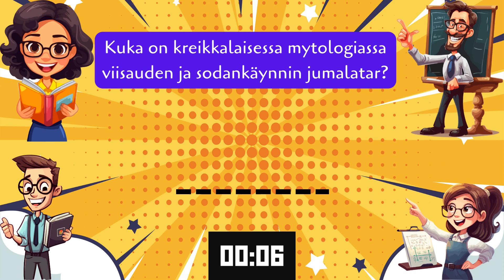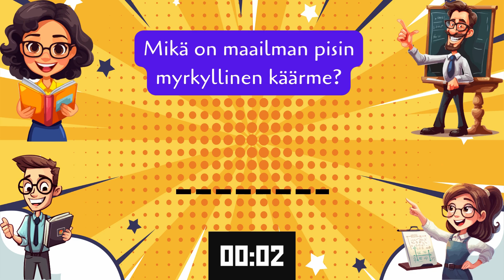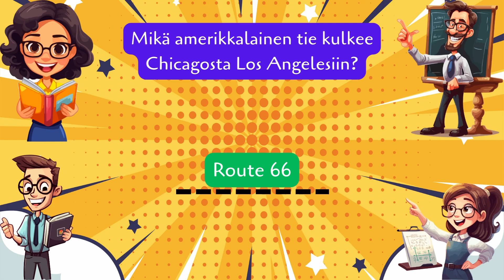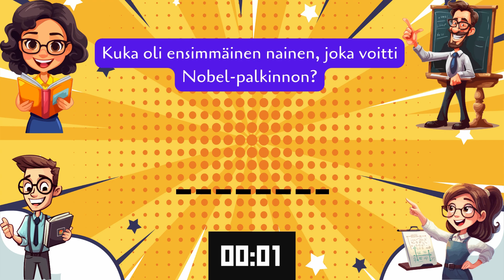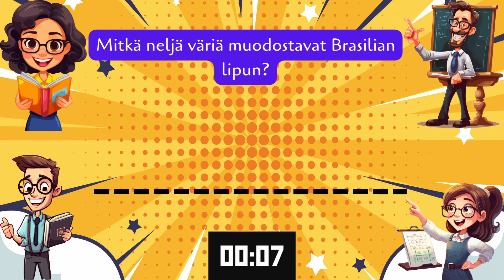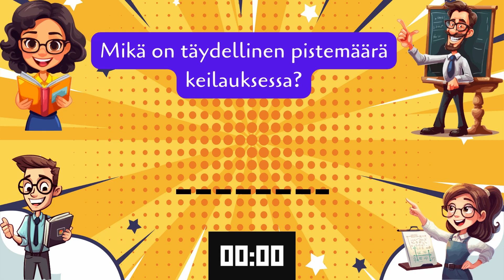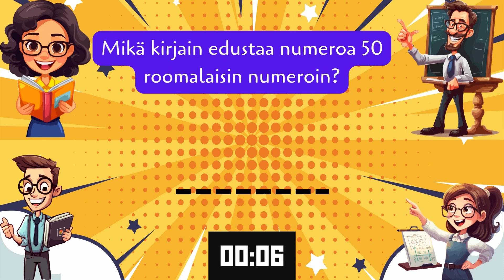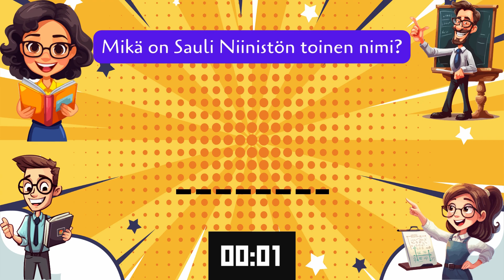PUBIVISA #3 | Yleistieto Testiin! | TIETOVISA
Yleistieto testiin!